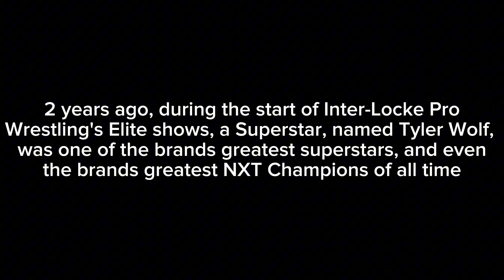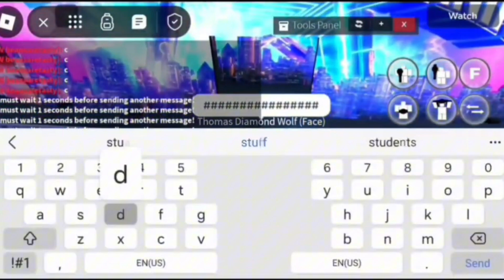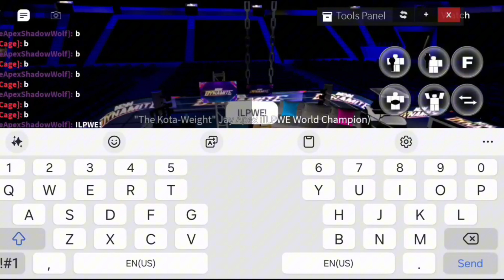Jay Apex VS Thomas Diamond (Rivalry Series Thomas leading 2-1) Hype Package